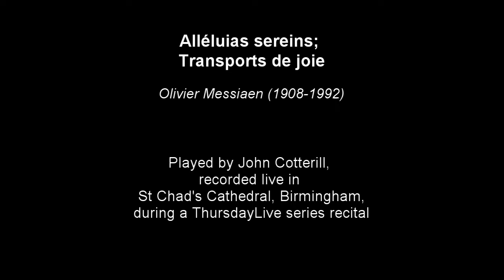MESSIAEN L’Ascension: Alléluias sereins; Transports de joie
John Cotterill plays the JW Walker organ in St Chad’s Cathedral Birmingham.
Part of March 2022’s Thursday LIVE Organ Recital.
For details of future Thursday LIVE Organ Recitals, usually on the first Thursday of every month at 1:15pm, please visit thursdaylive.org